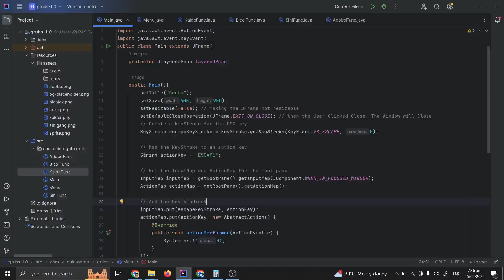GRUB: A Java-Based Ordering System for a Filipino Restaurant | Progress 1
GRUB:  A Java-Based Ordering System for a
Filipino Restaurant

Progress:

-Background (Placeholder)
-Product Cards (Placeholder)
-Exit on ESC Key Press
-Mouse Hand Pointer on Hover